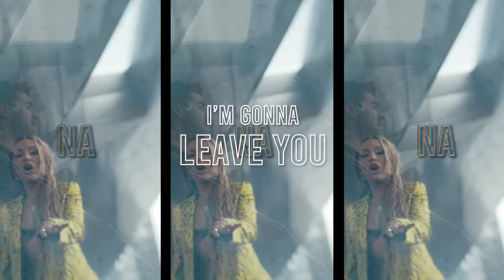The Chainsmokers, Illenium - Takeaway (Official Lyric) ft. Lennon Stella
Music video by The Chainsmokers, Illenium performing Takeaway (Official Lyric). (C) 2019 Disruptor Records/Columbia Records